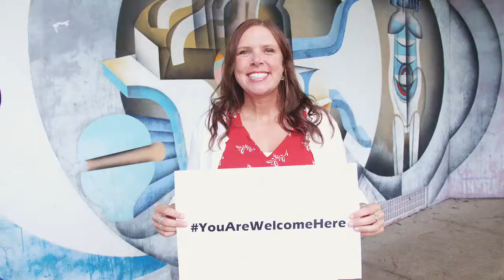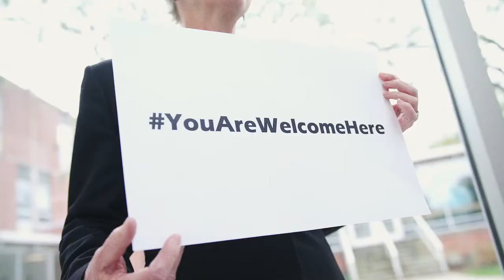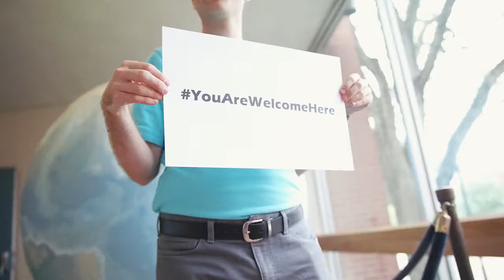Lock Haven University "You Are Welcome"